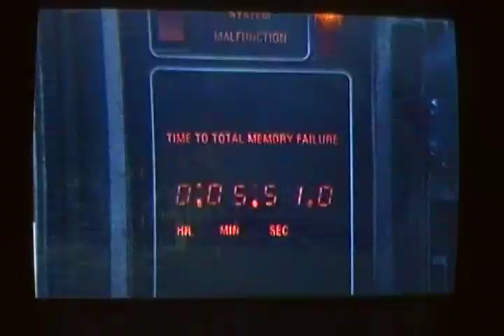Short Circuit 2 Johnny Chases Oscar with subtitles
Go Johnny 5!